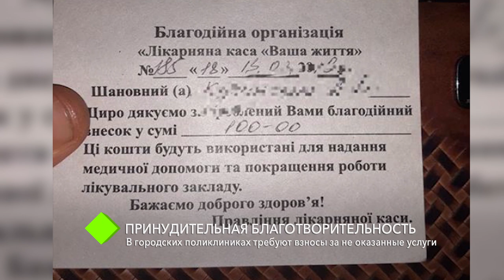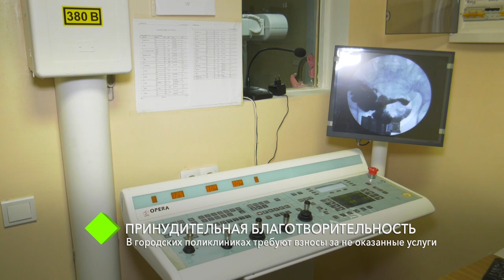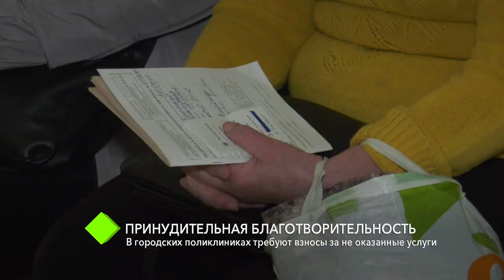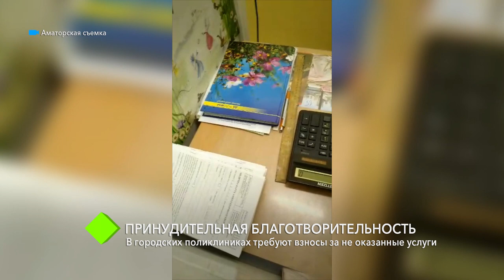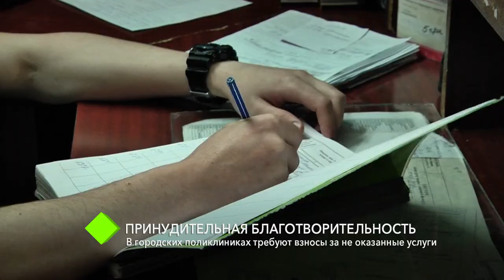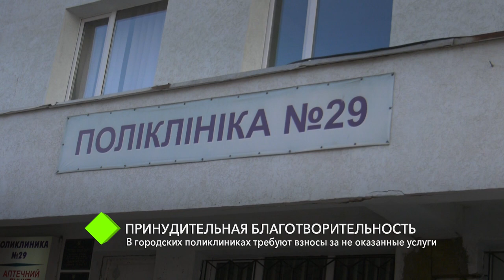Принудительная благотворительность: в городских поликлиниках требуют взносы за не оказанные услуги